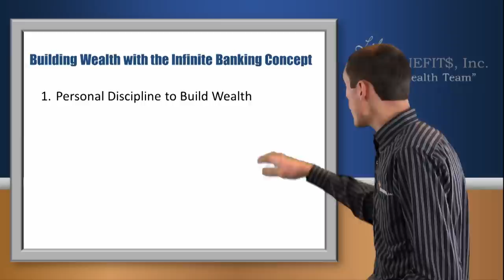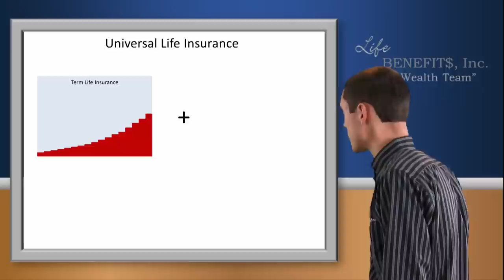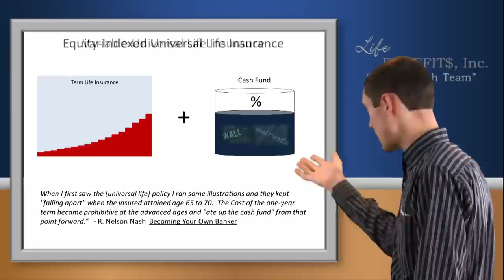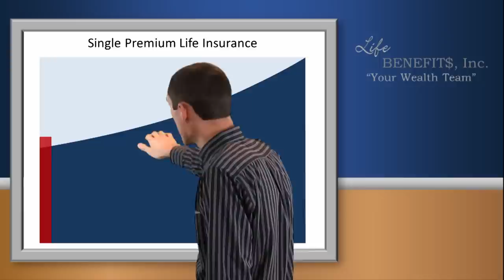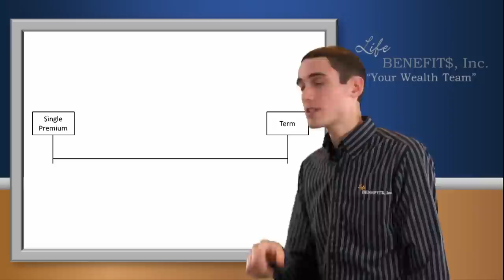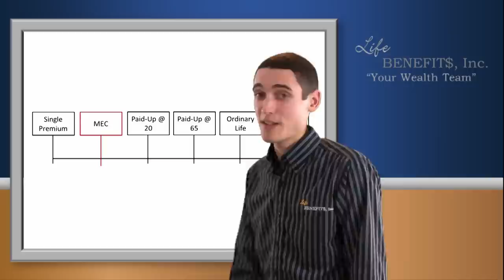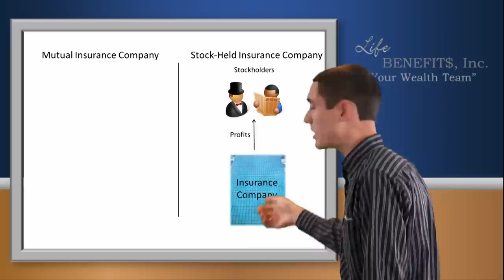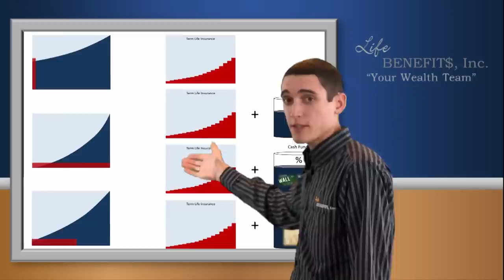Types of Life Insurance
Discover the different kinds of Life Insurance and why you need the right kind when you're building wealth with IBC.